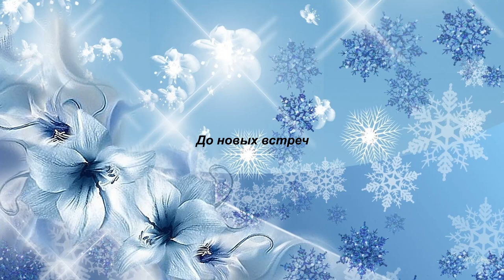Relax under knitting (Thick yarn cardigan)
On this channel I show my knitwear work. There are also collections of interesting knitwear ideas. Everyone is welcome!

# Inspiration we knit # Knitting # lessons # We knit